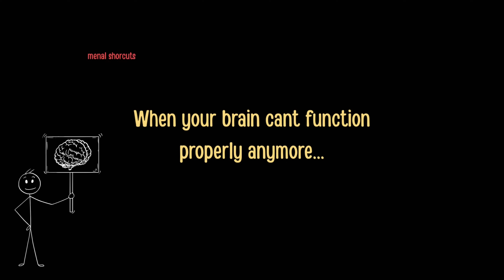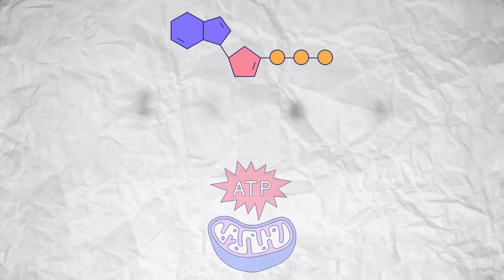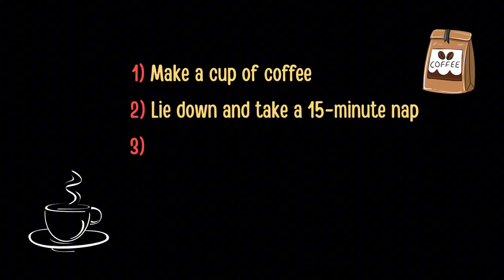This Is Why You Feel Tired All The Time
Thank you for being here, whether you join or just keep watching & engaging -  I’m beyond grateful for this amazing community 💜

📽️ Video Chapters
0:00 - Intro
0:13 - Section 1: Your Brain Wasn’t Built for This
1:44 - Section 2: The Glymphatic System
3:52 - Section 3: Adenosine
6:54 - Section 4: Your Brain Never Gets to Clock Out
9:36 - Outro

📚 My Book - Dare to Live (Stories About Resilience)